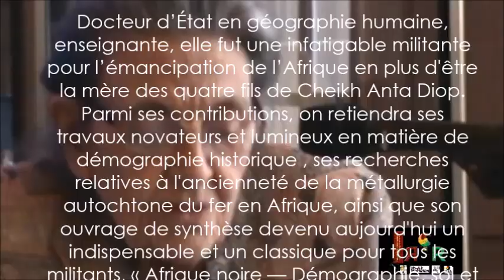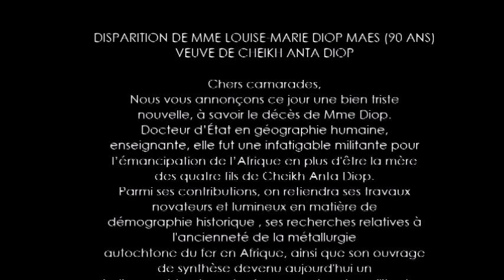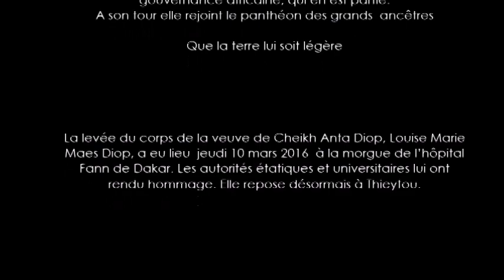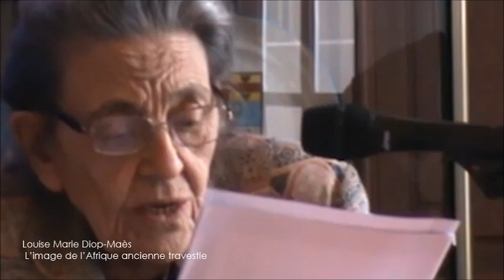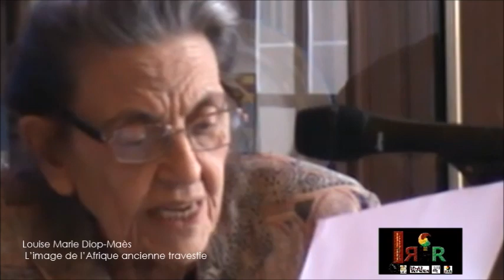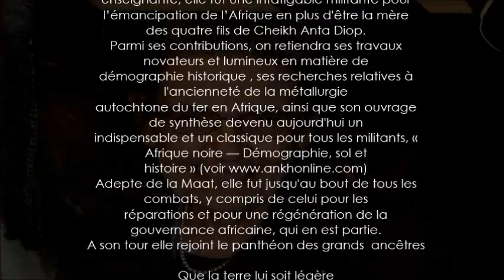Louise Marie DIOP-MAES 1926-2016 - L'image de l'Afrique ancienne travestie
COMMUNIQUE MIR
Mouvement International pour les Réparations

DISPARITION DE MME LOUISE-MARIE DIOP MAES (90 ANS)
VEUVE DE CHEIKH ANTA DIOP

Chers camarades,
Nous vous annonçons ce jour une bien triste
nouvelle, à savoir le décès de Mme Diop.
Docteur d’État en géographie humaine,
enseignante, elle fut une infatigable militante pour
l’émancipation de l’Afrique en plus d'être la mère
des quatre fils de Cheikh Anta Diop.
Parmi ses contributions, on retiendra ses travaux
novateurs et lumineux en matière de
démographie historique , ses recherches relatives à
l'ancienneté de la métallurgie
autochtone du fer en Afrique, ainsi que son ouvrage
de synthèse devenu aujourd'hui un
indispensable et un classique pour tous les militants, «
Afrique noire — Démographie, sol et
Adepte de la Maat, elle fut jusqu'au bout de tous les
combats, y compris de celui pour les
réparations et pour une régénération de la
gouvernance africaine, qui en est partie.
A son tour elle rejoint le panthéon des grands  ancêtres

Que la terre lui soit légère

La levée du corps de la veuve de Cheikh Anta Diop, Louise Marie
Maes Diop, a eu lieu  jeudi 10 mars 2016  à la morgue de l’hôpital
Fann de Dakar. Les autorités étatiques et universitaires lui ont
rendu hommage. Elle repose désormais à Thieytou.